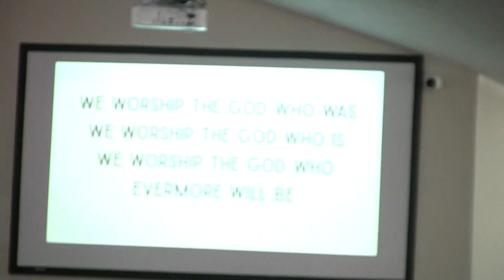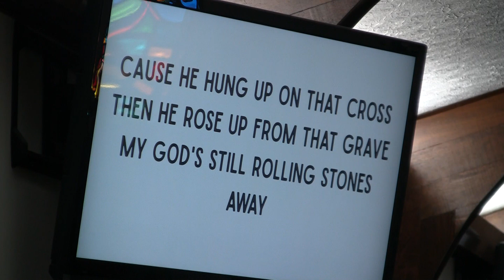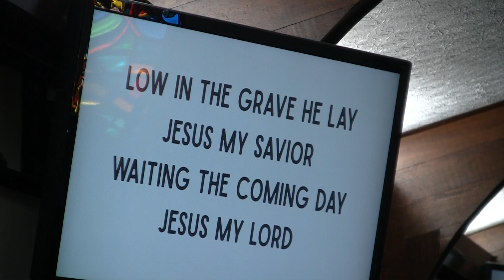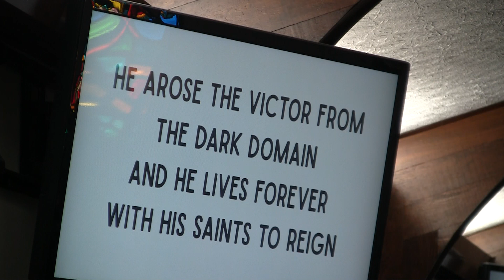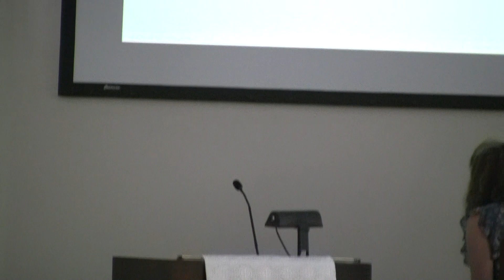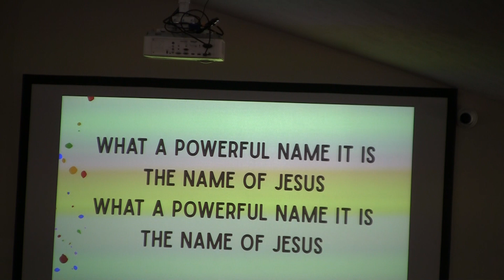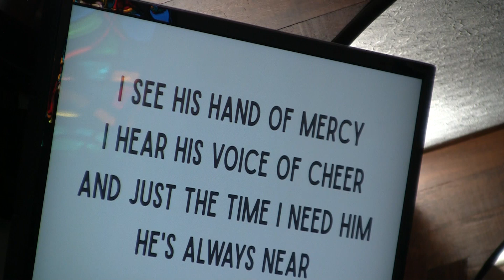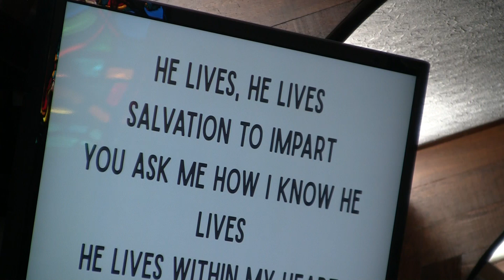Join us for our Easter Celebration Service at Unity Chapel!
Worship with us this morning for our Easter worship at Unity Chapel.
Have a joyful Easter!